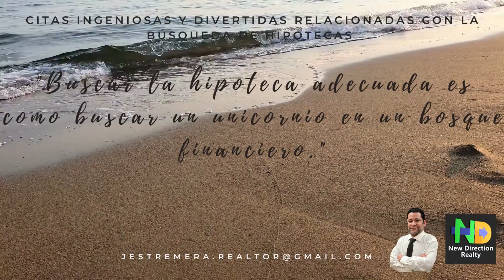chistes sobre la busqueda de hipotecas